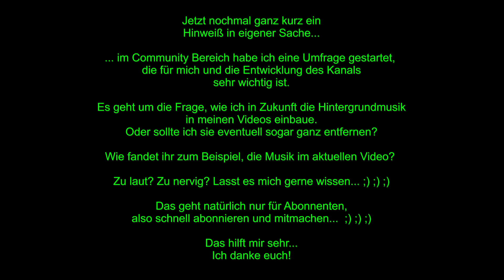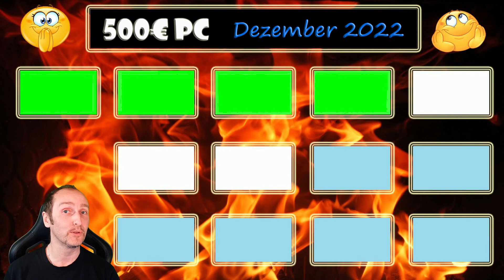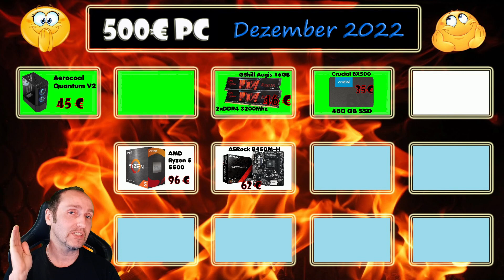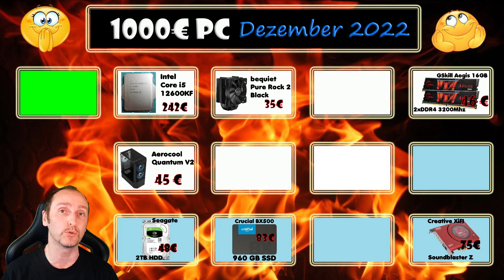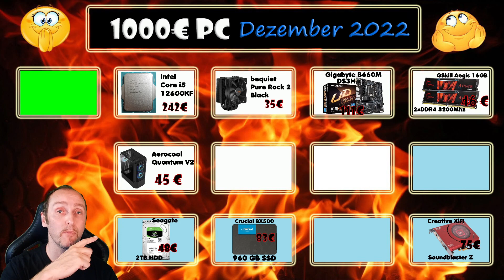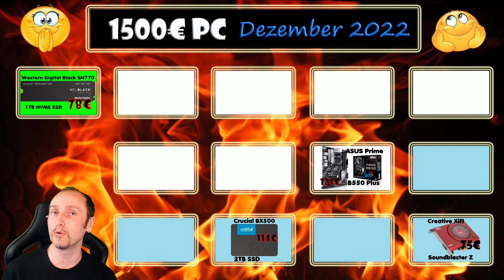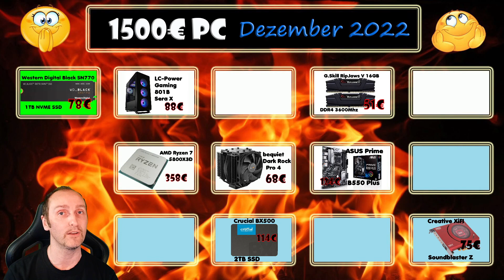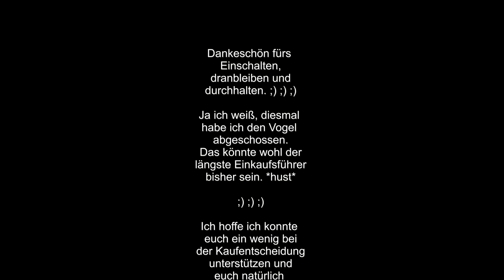PC-Hardware Konfigurationen - 500€, 750€, 1000€ & 1500€ - Dezember 2022 - Rudis Einkaufsführer ;)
Die Dezember Ausgabe meines Hardware Einkaufsführers steht Online!

Wird eigentlich langsam auch Zeit, muss man ehrlicherweise sagen. ;)
Mittlerweile ist das ganze Jahr ins Land gegangen, ohne dass ich euch eine neue Version meines Hardware Einkaufsführers gezeigt habe. Theoretisch hätte einer im Sommer kommen können, aber die abartigen Grafikkartenpreise haben da einen Strich durch die Rechnung gemacht.
Mittlerweile hat sich die Lage etwas entschärft und der Markt hat so einige spannende Angebote für euch auf Lager.
Aber wartet auf keinen Fall zu lange, vor Weihnachten erhöhen sich die Preise traditionell wieder, was man aktuell auch schon leicht beobachten kann.

Meine Geizhals Warenkörbe:
Die Konfigurationen können aufgrund der ständig schwankenden Hardwarepreise etwas teurer aber auch günstiger sein. Die Warenkörbe wurden von mir am 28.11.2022 erstellt und für das neue Video vorbereitet. Seht es mir bitte nach, wenn die Preise nicht 100% identisch sind.

Wie ich im Video befürchtet hatte, sind die Preise dieses Jahr besonders heftig am hin und her bzw. hoch und runter rutschen.
Es ist extrem heftig...deswegen schaut einfach, wenn mein vorgeschlagenes Modell nicht mehr im Angebot ist, nach einem vergleichbaren guten Produkt.
Die Hersteller spielen gerade verrückt ;) ;) ;)

und klickt auf den Abo Button
Würde mich riesig freuen ;) ;)